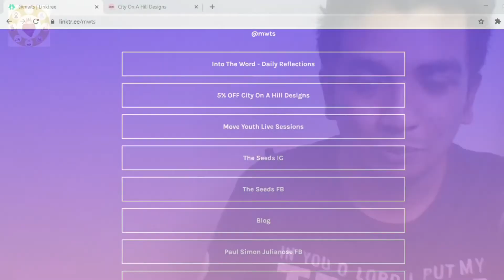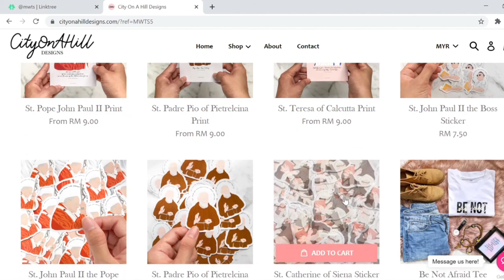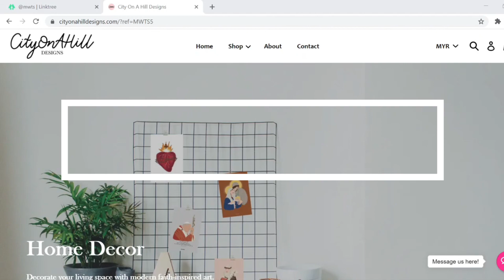Midweek With The Saints Ep.18 - St. Teresa of Avila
Blessed Season of Lent to all of you! Let us take a look at the Life of yet another Saint who had such admirable devotion to St. Joseph!